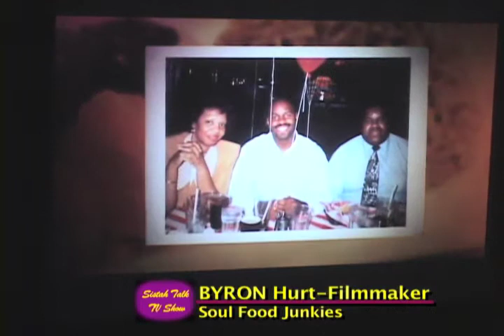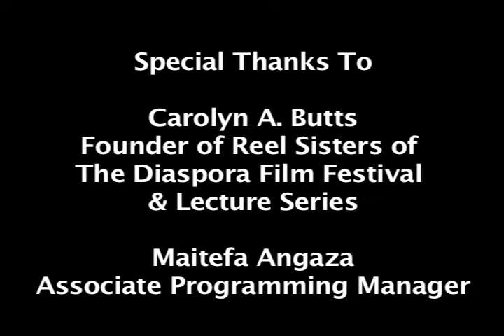SOUL FOOD JUNKIES - Filmmaker BYRON HURT - with SISTAH TALK TV SHOW host DIETRA KELSEY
Filmmaker BYRON HURT of SOUL FOOD JUNKIES is interviewed by DIETRA KELSEY host of SISTAH TALK TV SHOW at the. 2012 REEL SISTERS OF THE DIASPORA AFRICAN FILM FESTIVAL & LECTURE SERIES in Brooklyn, NYC on October 13, 2012. In this exclusive interview Filmmaker Byron Hurt talks about the making of SOUL FOOD JUNKIES and the culture and history of soul food past and present. SISTAH TALK TV SHOW Executive Producer is ZAKKEE Z. STARMAN